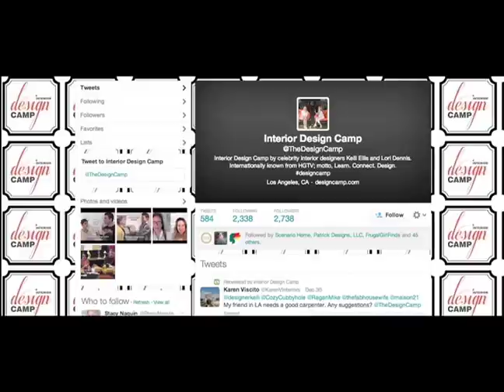Jeff Andrews at Interior Design Camp